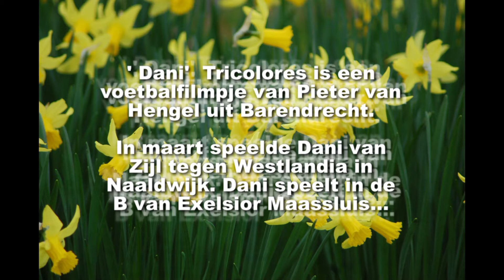2014 03 15 Dani van ZIJL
Dani van Zijl in een voetbalfilmpje. Pieter @2014